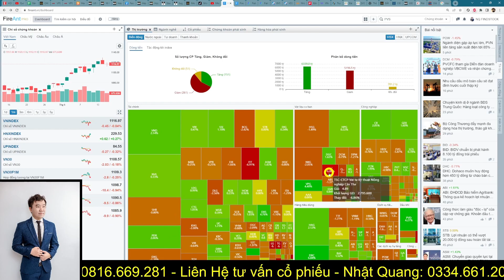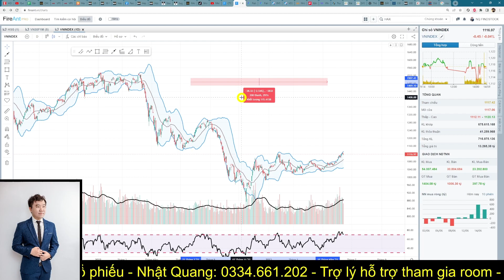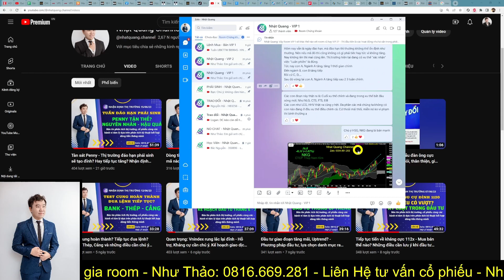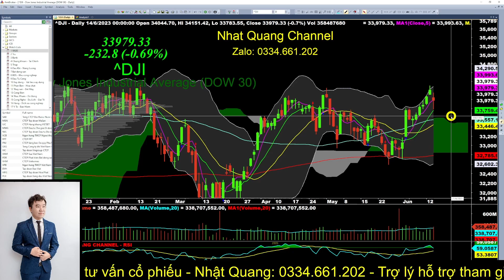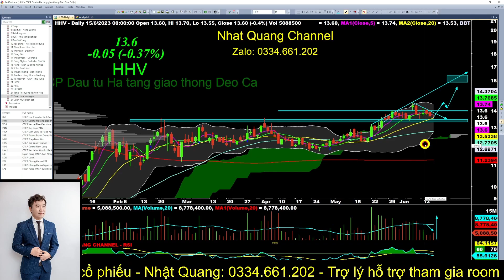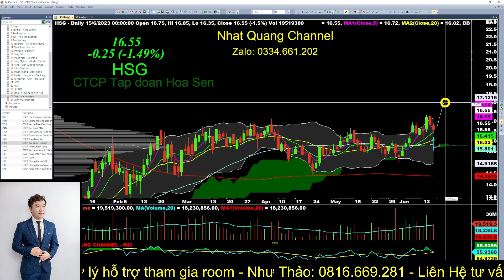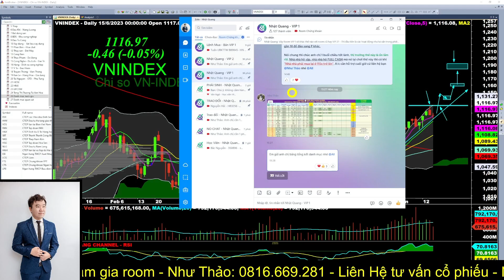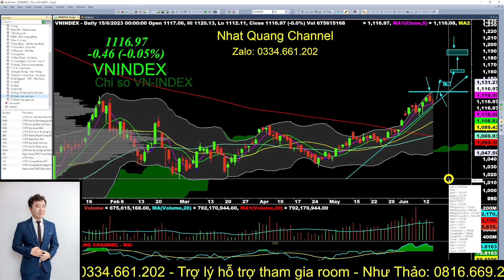Sự XÁC NHẬN đầu tiên - Liệu có tiến về 1200?? Hôm nay bán tháo là mất hàng rồi sao?? Phiên 16/06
Thị trường có 1 phiên đáo hạn phái sinh "lên bờ xuống ruộng" nhưng kết quả thì vẫn tốt đẹp. Như vậy thì liệu có tiến về 1200 khi tất cả đã full cash? liệu nhóm đầu tư công, tài nguyên hay Chứng, Thép có thể Lead được nhịp này?
Tham gia đồng hành cùng với team Nhật Quang Channel tại:
- Room No Chat Cộng Đồng ( Miễn phí + được phím CP tiềm năng )
Với mục tiêu chia sẻ những kinh nghiệm thực chiến và đồng hành cùng mọi người trong quá trình làm chủ tài chính của bản thân để hướng tới một cuộc sống tốt hơn mỗi ngày, Nhật Quang Channel là kênh thông tin chia sẻ góc nhìn cá nhân được phân tích kĩ lưỡng nhằm hỗ trợ nhà đầu tư đưa ra quyết định sáng suốt, cùng nhau có lãi, chiến thắng trên thị trường chứng khoán khốc liệt này.
+Khoá học cơ bản: Những điều cơ bản về chứng khoán - kỹ thuật mua bán cổ phiếu
+Khoá học nâng cao: kỹ thuật phân tích chuyên sâu - đi tìm cổ phiếu tiềm năng
Các video và tài liệu này bản quyền thuộc về Nhật Quang Channel, vui lòng không đăng tải, lưu truyền trên các trang mạng xác hội hoặc sao chép dưới bất kỳ hình thức nào nếu chưa được Nhật Quang Channel cho phép. Trân trọng